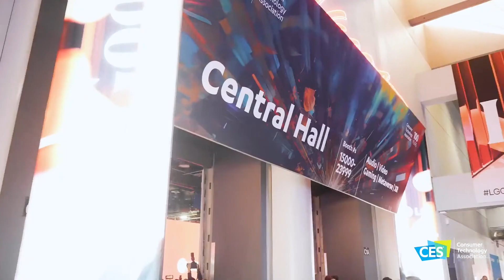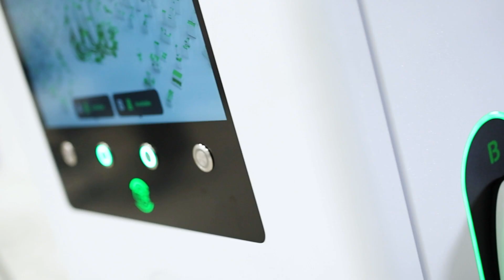AUTEL ENERGY - Leading the charging rEVolution at CES 2024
Here’s a round-up video of our experience at this year’s CES! Thank you to all that attended and stopped by our booth to make it such a success! Follow us for the latest news and upcoming events!